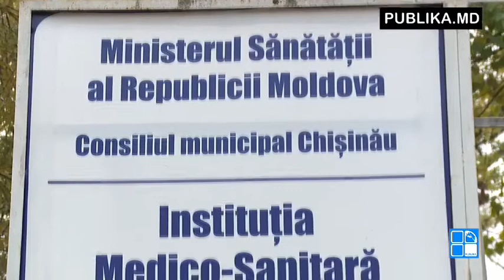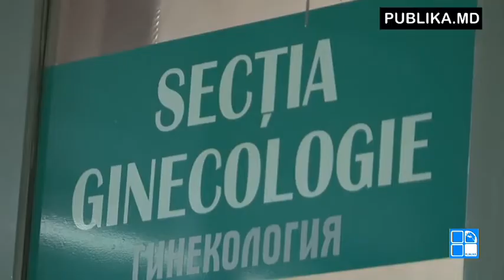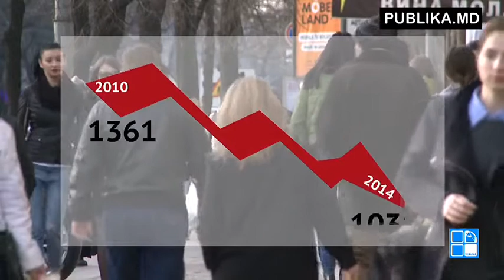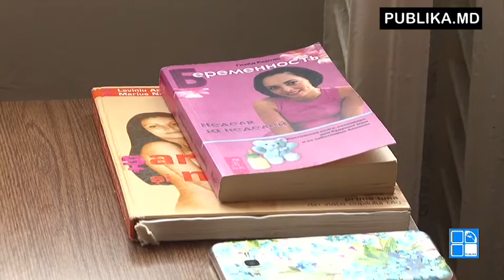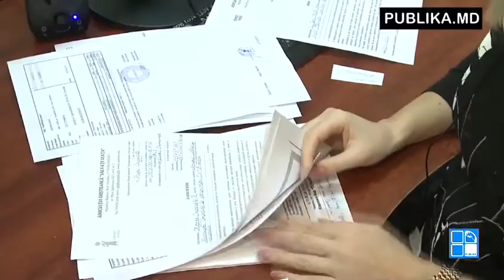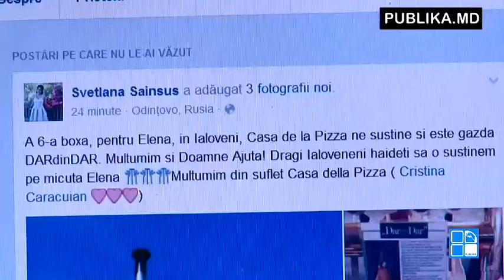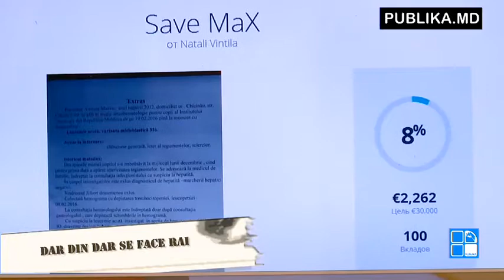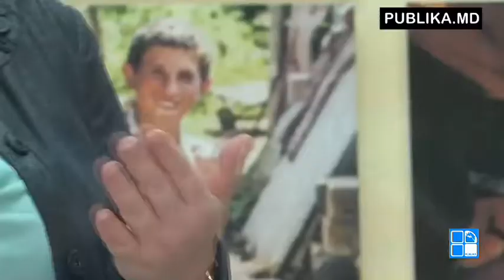Moldova, ţară de minune 20 martie 2016